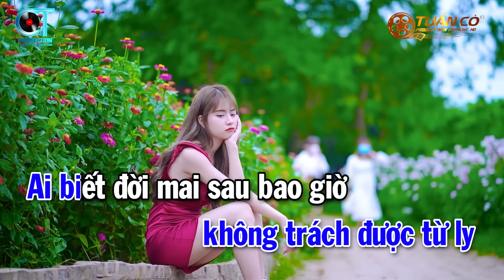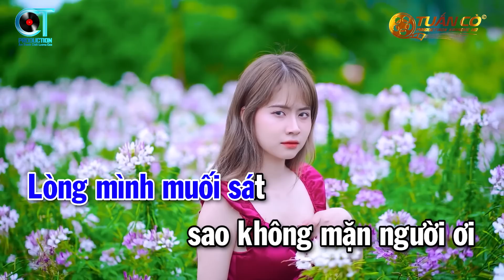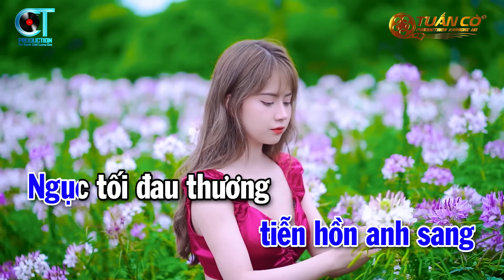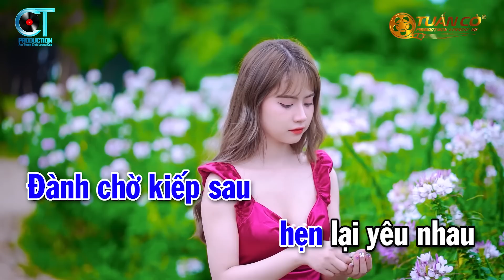Karaoke Xin Em Đừng Khóc Vu Quy Tone Nam Am La Thứ | Nhạc Sống Tuấn Cò